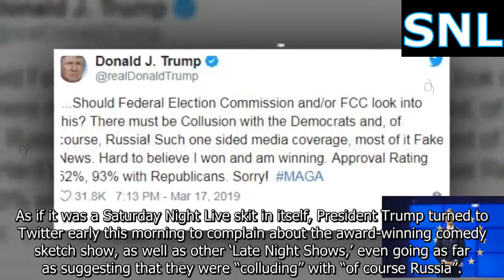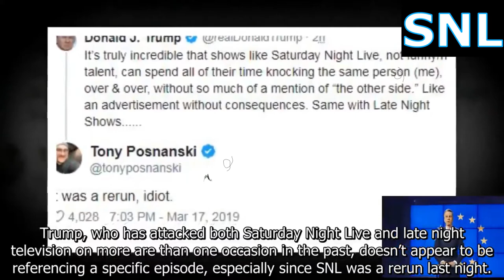Trump Rails Against SNL, Calls For FCC Investigation.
President Donald Trump once again used his Sunday morning to rail against "no talent" Saturday Night Live, but this time called on the FCC to investigate the skit comedy program for "collusion" despite the episode being a rerun.

Trump's early Sunday morning tweets took aim at SNL as he complained the NBC late night show spends all of its energy making fun of him and his presidency. Last month, Trump called for "retribution" against the networks for "Republican hit jobs," but now took that a step further, calling on the federal government to "look into" its comedic criticism.

However, the SNL episode aired last night was a rerun, with the comedy show not slated to air a first-run episode until March 30.

"It’s truly incredible that shows like Saturday Night Live, not funny/no talent, can spend all of their time knocking the same person (me), over & over, without so much of a mention of “the other side.” Like an advertisement without consequences. Same with Late Night Shows," Trump tweeted Sunday.